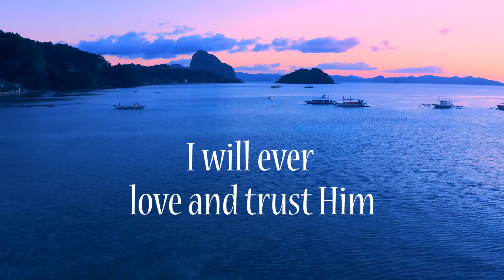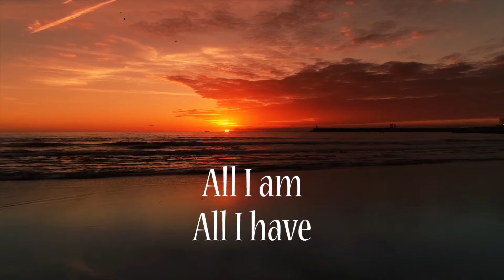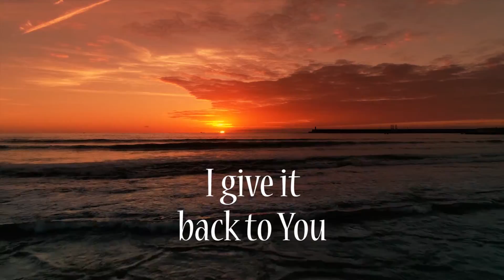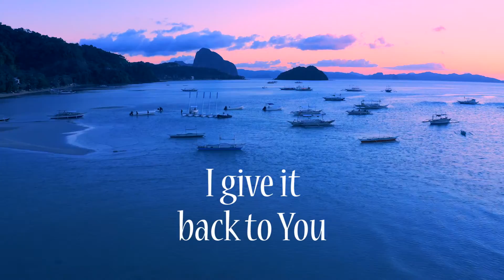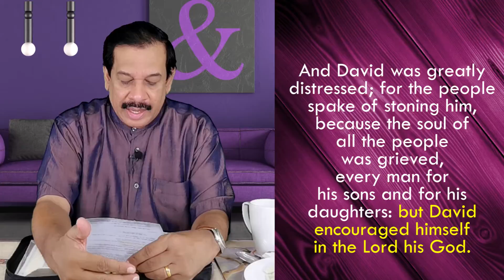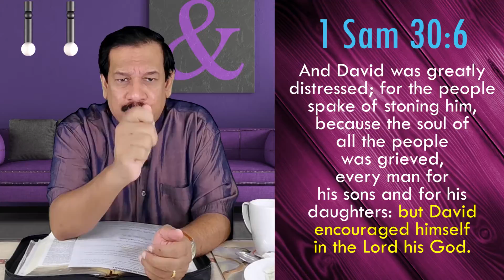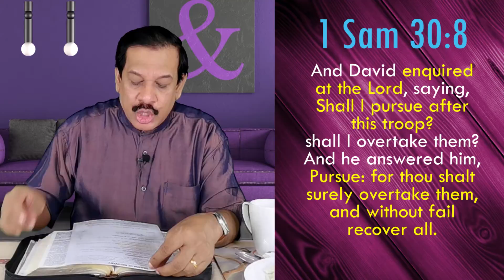"Breakfast Talk With Dr. Williams" S2 Episode 25 (Sunday 5/9/2021)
"Breakfast Talk With Dr. Williams" S2 Episode 25
(Sunday 5/9/2021)

What I missed most during this lockdown is hanging out with family and friends in a mamak shop. One the many dishes we enjoyed is the Mamak Rojak, a salad dish composed of a mixture of sliced vegetables and fried flour cakes served with a hot and spicy dressing made from ground chilli, sugar and peanuts. This morning we are going to take a look at this uniquely local dish as we listen to an inspiring message by Pastor on the "Season Of Recovery".